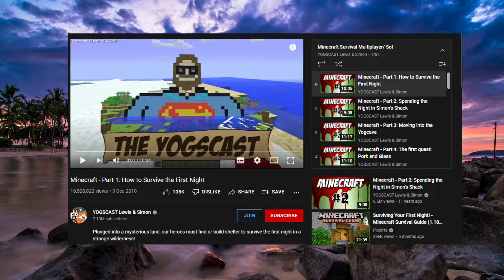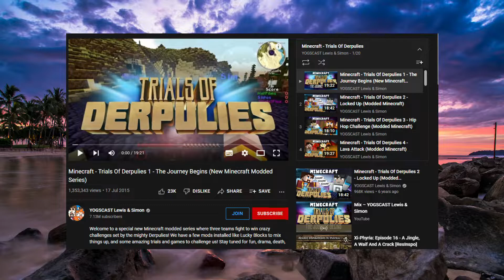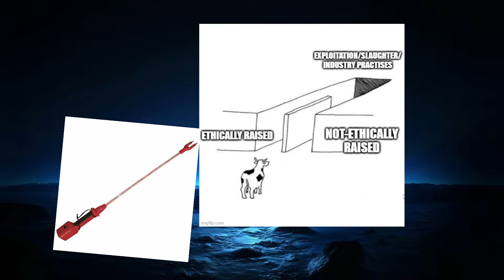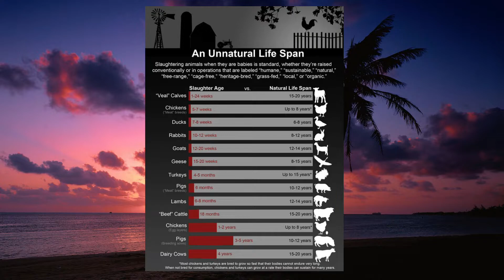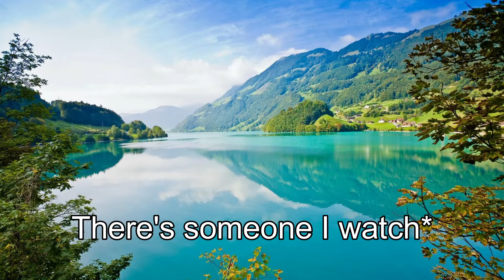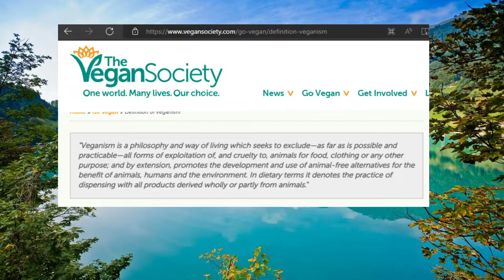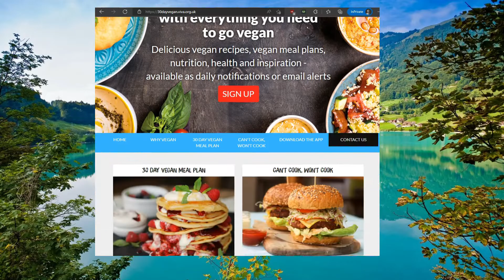The Yogscast Should Be Vegan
Open minded? Willing to give the Vegan Lifestyle a try?

Slaughter age vs natural life span (Hard to find actual source, but I can almost guarantee light research will show this is true)